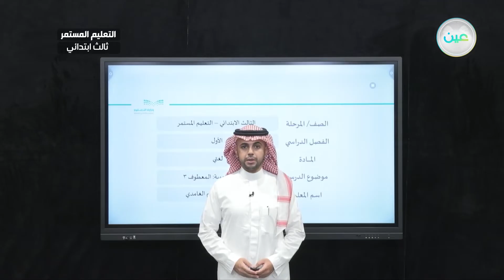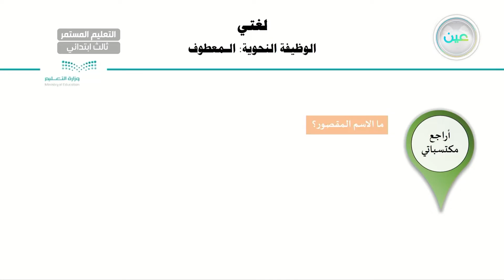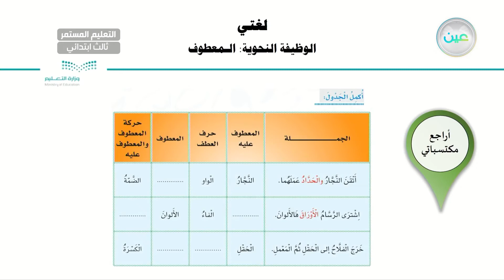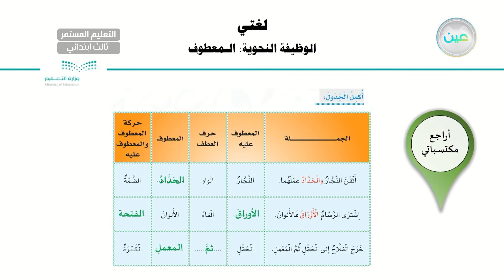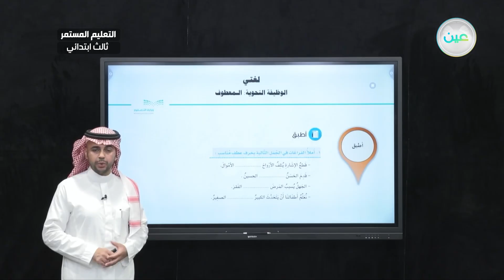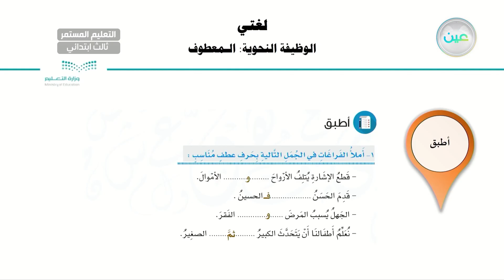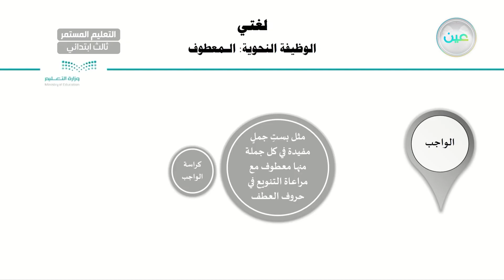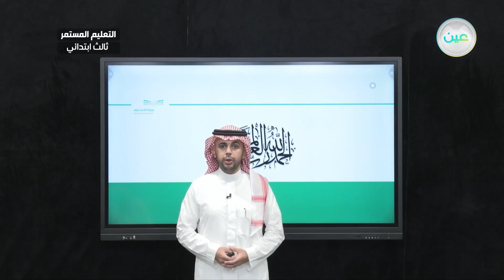الوظيفة النحوية ( المعطوف )3 - لغتي - الصف الثالث ابتدائي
الحصة الخامسة - الثلاثاء - الأسبوع التاسع - الصف الثالث ابتدائي التعليم المستمر